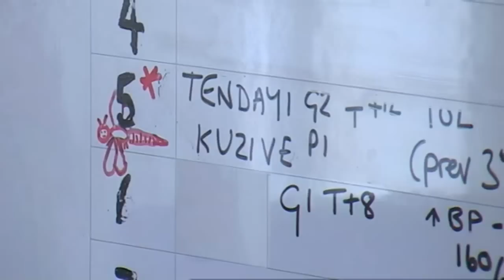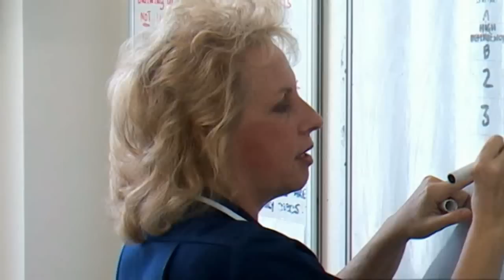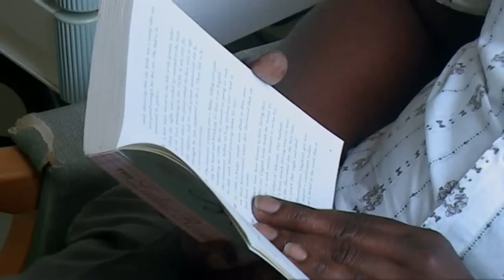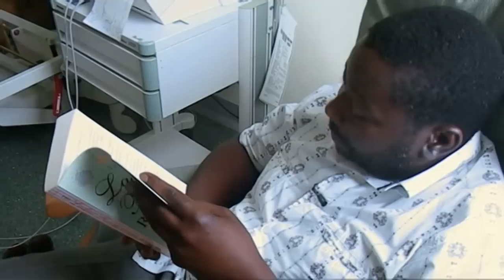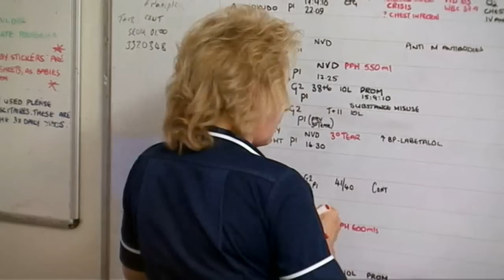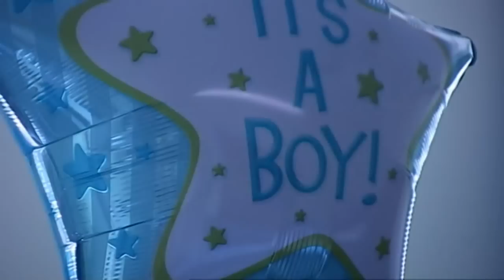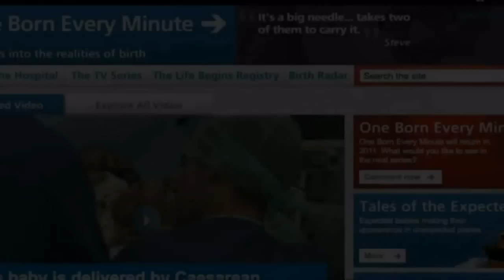One Born Every Minute S02E02 [720P]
For Lydia (22) and Phil (22) a surprise pregnancy caused the couple to think long and hard about what they should do next. After finally telling her mother, whom she feared would frown on a baby born outside of marriage, Lydia is now looking forward to being a mum and has a natural water birth planned. Boyfriend Phil was at first reluctant to be a dad – he lived a party lifestyle and initially felt sad about saying goodbye to it. When the baby is due to arrive, Lydia’s squeamish elder sister Anna joins her and Phil in the birthing room. Soon, one of the women begins to feel nauseous, and it’s not the one you would expect.